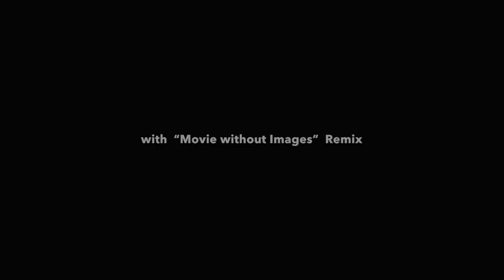Akiko Yosano #2 / with “Movie without Images” Remix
Time 3’27” / No images
Poem and voice by 与謝野晶子 - Akiko Yosano 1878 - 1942
日本の女流歌人 ・作家・思想家 (Japanese female poet. Writer, thinker)